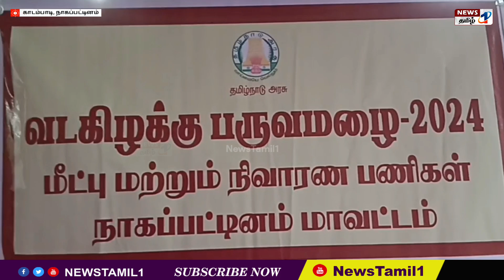நாகையில் கனமழை எதிரொலியால் 12 முகாமில் 934 நபர்கள் தங்க வைக்கப்பட்டுள்ளதாக அன்பில் மகேஷ் பேட்டி